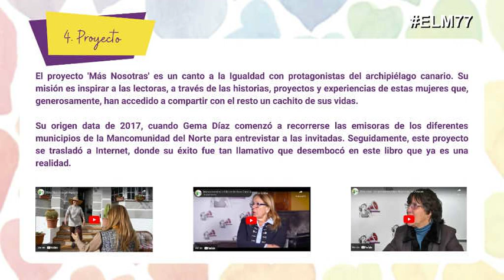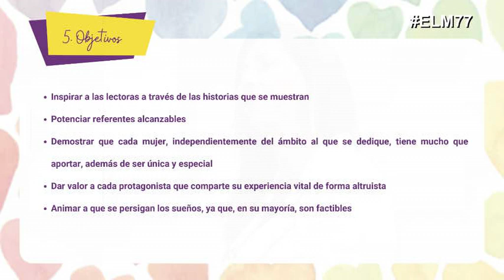ELM77 Gema Díaz Díaz, autora de "Más nosotras". (22/06/2023)